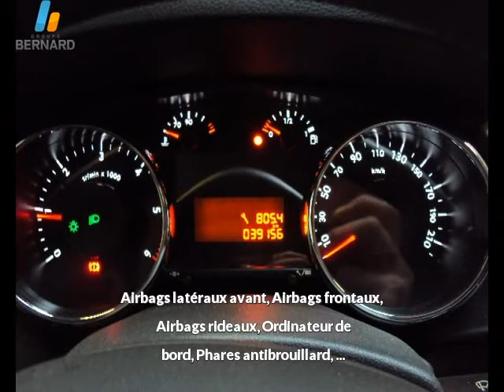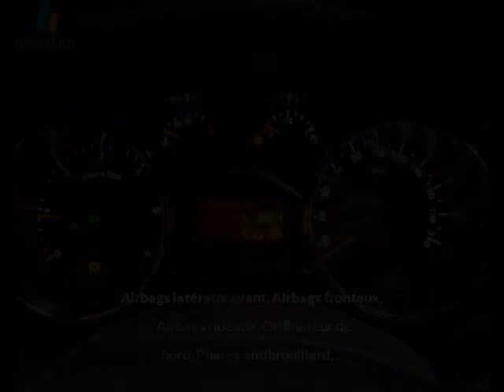Peugeot 3008 occasion en vente à Bourg-en-Bresse, 01, par PEUGEOT BOURG-EN-BRESSE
Fiche technique de l'annonce auto n°25743 :
Marque : Peugeot
Modèle : 3008
Version : 1.6 HDi110 FAP Premium
Energie : Diesel
Boîte de vitesse : Manuelle
Couleur : vapor grey
Nombre de portes : 5
Date d'immatriculation : 02/07/2010
Kilométrage : 38 891 km
Prix : 15 690 €